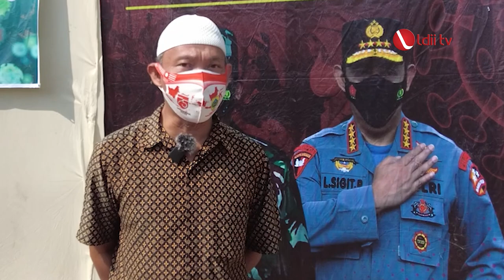LDII TV: Sukseskan Program Pemerintah, LDII Pemalang Adakan Vaksinasi Masal Untuk Masyarakat Umum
Acara tersebut bekerja sama dengan Dinas Kesehatan dan Kapolres Kabupaten Pemalang. Selain vaksinasi untuk anak, LDII juga melayani vaksinasi kedua khusus untuk usia 18 tahun ke atas. Selain warga LDII vaksinasi masal ini juga dibuka untuk umum.

Facebook : Lembaga Dakwah Islam Indonesia